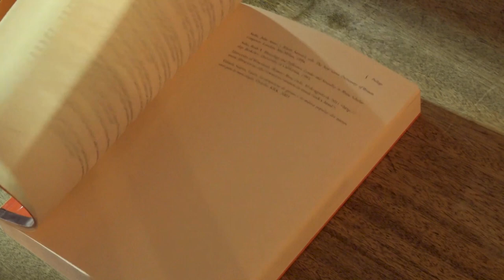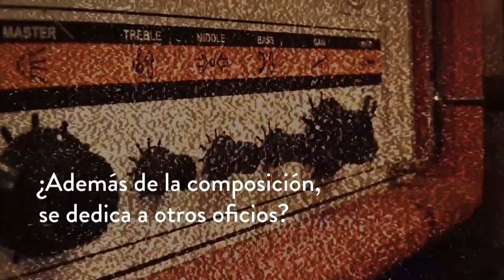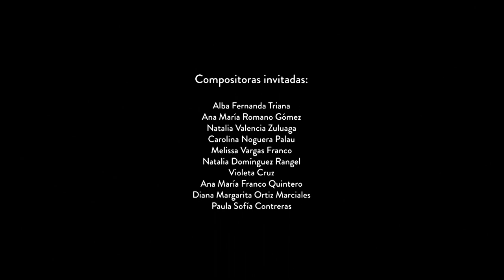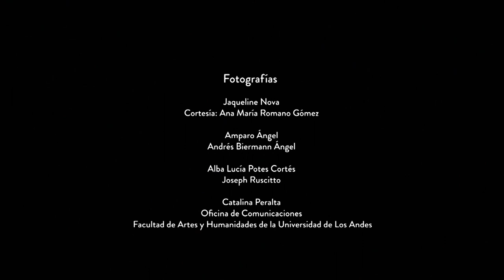VHS - Compositoras Reverberantes I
Esta es una invitación trazada a través de un recorrido audiovisual que responde a estas preguntas. Compositoras Reverberantes I, revisa el trabajo, las estéticas y la obra de algunas compositoras colombianas. El viaje empieza con un recuento de quienes han sido los referentes femeninos de la composición colombiana del siglo XX. Para esta oportunidad, el recorrido estará centrado en el trabajo y obra de diez compositoras nacidas a partir de la década del 70.

Compositoras Reverberantes se divide en dos capítulos en los que a través de las voces de las propias creadoras, será posible introducirse en sus mundos y conocer más de cerca su trabajo.

Compositoras invitadas:

Alba Fernanda Triana
Ana María Romano Gómez
Natalia Valencia Zuluaga
Carolina Noguera Palau
Melissa Vargas Franco
Natalia Domínguez Rangel
Violeta Cruz
Ana María Franco Quintero
Diana Margarita Ortiz Marciales
Paula Sofía Contreras

Fragmentos Musicales :
Box of Pain
Compositora: Natalia Domínguez Rangel - Instalación sonora. 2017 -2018

Samantha Munévar
Compositor: Jorge Sepúlveda - Interpreta: Asdrubal
Incluída en el disco: Asdrubal - “La Revuelta”. La Distritofonica. 2004

Miel
Compositora: Violeta Cruz. Para flauta paetzold, ensamble y electrónica
 Escrita para el Ensamble Prime. 2012

Elegía Errante
Compositora: Carolina Noguera. Para viola sola. Intérprete: David Merchán. 2009

Fantasía Oriental al sur I, II y  III
Composición: Tortuga Alada. Interpreta Tortuga Alada.
Violeta García (Cello) y María A. Valencia (clarinete bajo).
Incluída en el disco: Tortuga Alada - “Cuadernos de Viaje Nº 1”. Discos Chichigua. 2018

Le Temps Presse
Compositora; Violeta Cruz. Espectáculo de teatro musical. Intérpretes:  Livret Guy-Loup Boisneau, Grégoire Durande y Laura Malvaros.  2019

Fuentes y referentes:
Mujeres en la música en Colombia. El género de los géneros.
Editoras: Carmen Millán de Benavides, Alejandra Quintana Martínez.
Editorial Javeriana. Bogotá. 2012

María A. Valencia
Libreto y comentarios
Edición
Selección Musical

Bibiana Rojas Gómez
Tomas de apoyo
Montaje